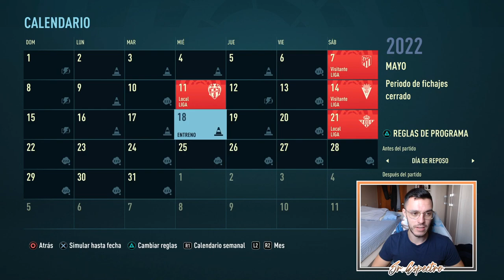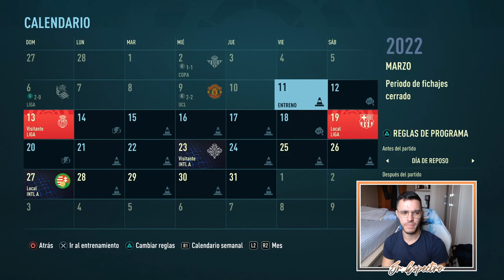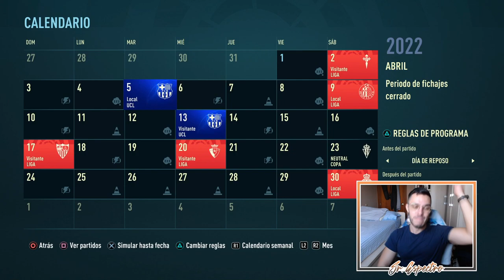⭐ EL CLÁSICO | MODO CARRERA FIFA 22 | REAL MADRID #13